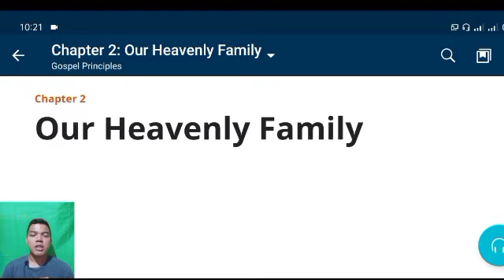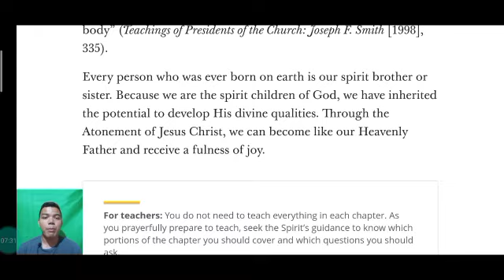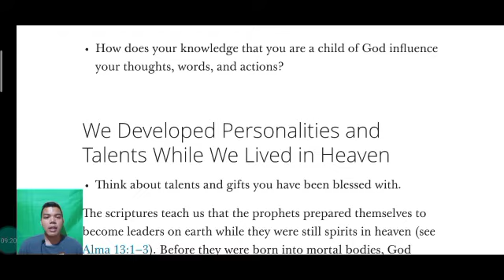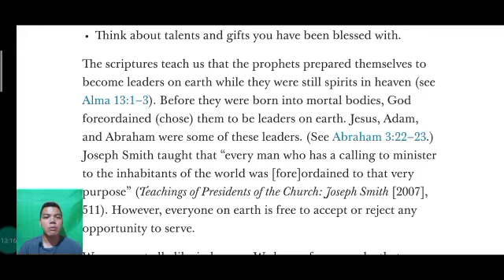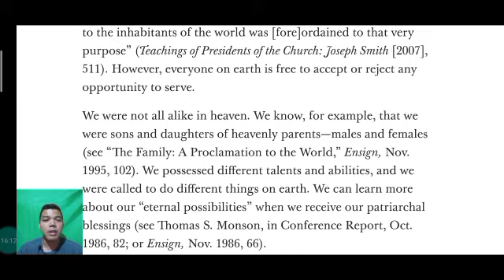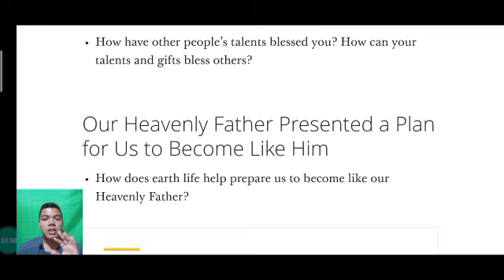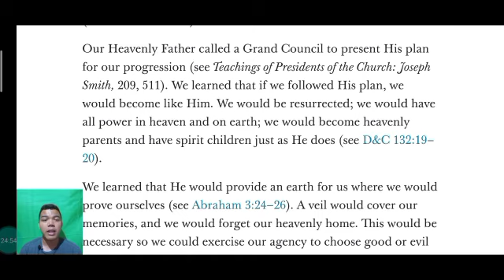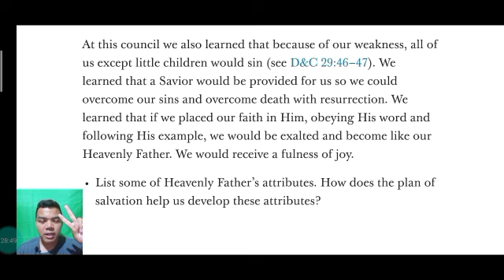The Truth About Our Heavenly Family | Gospel Topics | Kuya Mhike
This video talks about our Family in heaven. It explains about our life with the presence of God, the Father. We are all with God and with Jesus Christ. We will also know in this video that we have our Heavenly Mother. That is the number one reason why the Gospel is Family Centered. Our destiny is to become like God.